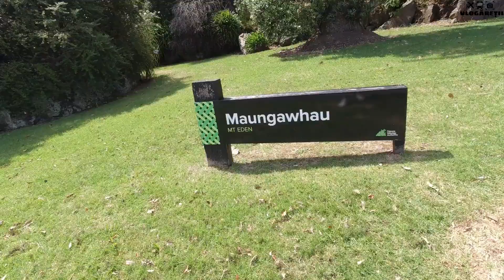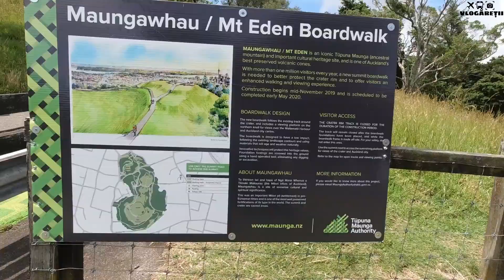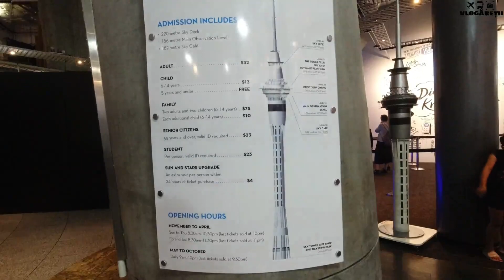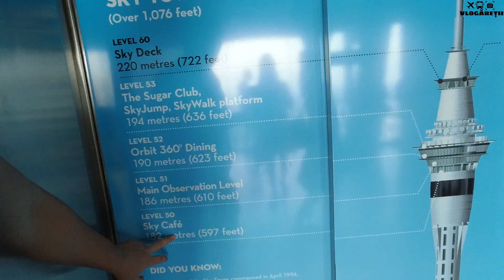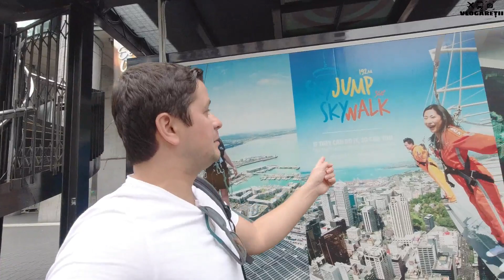Asa arata un vulcan in varf? In Noua Zeelanda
Scurta plimbare in Auckland, am mers la cele mai inalte puncte din oras, Muntele Eden si turnul ''Sky Tower'' pentru a oberva orasul , am putut sa vad si stadionul Eden Park, de departe ce e drept. Noua Zeelanda este o tara foarte frumoasa unde mi-as dori sa revin oricand, daca ar fi mai aproape.

Muzica: Declan DP - Indiana